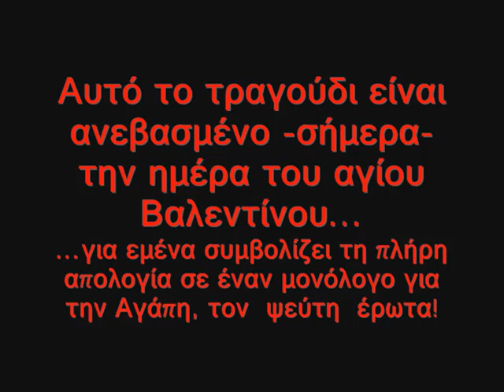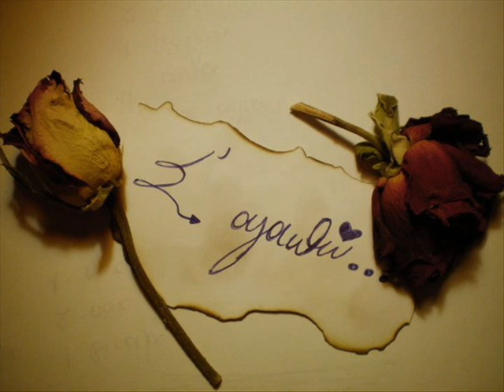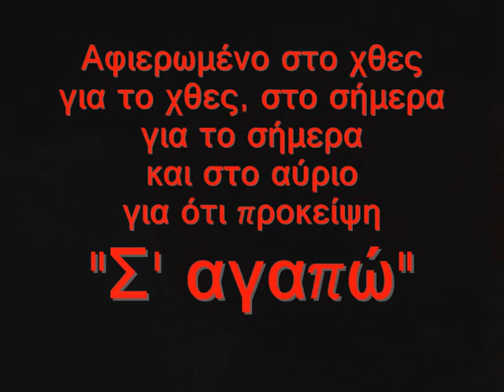Γιάννης Πάριος - Αδιέξοδο (Σ' αγαπώ)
Σβήσε αυτό το φως και μη με κοιτάς ... δε μπορώ
Όχι μη μιλάς, μη παρακαλάς, δε μπορώ
Όταν προδοθείς και διαψευστείς ... θα το δεις
Θέλεις τη σιωπή και την ερημιά ... μόνο...

Άσε με ράγισα
Τη καρδιά σφράγισα
Άσε με έχασα
Πλήρωσα ξέχασα

Όχι μη μιλάς δε θα ξαναρθώ ...δε μπορώ
Πάψε πια να κλαις μη μου λες πως φταις ...δε μπορώ
Πάρε ότι θες κι αν με χρειαστείς...θα 'μαι εδώ
Ζήσαμε μαζί ζήτα μου ότι θες ...γεια σου...

Άδειο το σπίτι παντού η σκιά σου
Και η νύχτα σκληρή και βαριά
Και το στερνό το πικρό σου το γεια σού
Βαθειά στη καρδιά μαχαιριά

Κι έπιασε μπόρα και συ θα κρυώνεις
Για τι ήσουνα πάντα πουλί
Που τα μικρά σου φτερά θα στεγνώνεις
Σε ποιας λησμονιάς το φιλί

Και παίρνω τους δρόμους ξανά
Ένας αέρας που λέει το όνομά σου
Σφυρίζοντας μας στα στενά

Σ' α γ α π ώ,  σ' α γ α π ώ,   μόνος μου δε μπορώ
Σ' αγαπώ, χάνομαι, στις σκιές πιάνομαι
Σ' αγαπώ, μίλα μου, τις πληγές φίλα μου.

Αφιερωμένο: Στο χθες για το χθες..
Στο σήμερα για το σήμερα...
...και στο αύριο για ό,τι προκύψει!